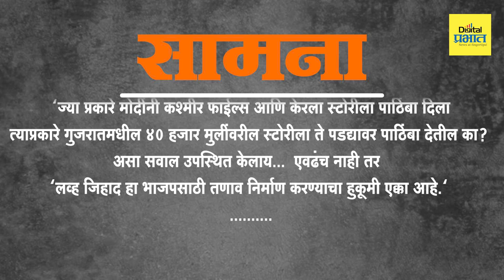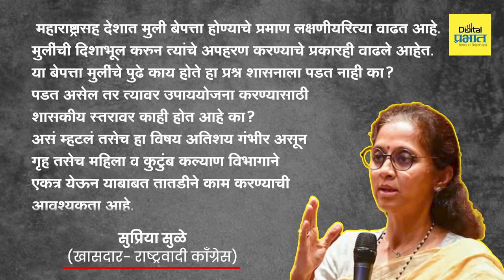अपहरण, लव्हजिहाद की आणखी काही? महाराष्ट्रातील मुली जातायेत कुठं? | Digital Prabhat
अपहरण, लव्हजिहाद की आणखी काही? महाराष्ट्रातील मुली जातायेत कुठं?